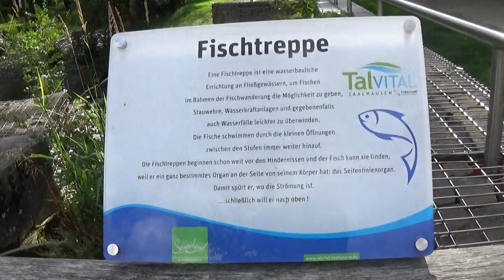LA SCALA PER PESCI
Passaggio per pesci / Fischtreppe / рыбопропускно́е сооруже́ние
If you feel to spend a thumbs up! don´t  hesitate! do it...!!!  Thanks 😊